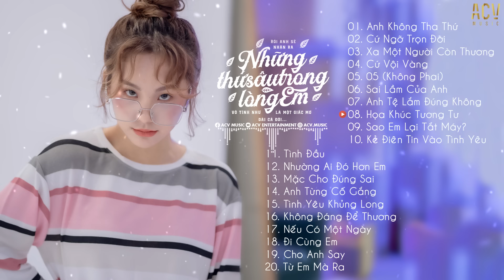Bảng Xếp Hạng Nhạc Trẻ Hay Nhất Tháng 12 2020 |P23 - Liên Khúc Nhạc Trẻ Tuyển Chọn Mới Nhất Hiện Nay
Tham gia Group và Like Fanpage ACV Music tại đây nhé mọi người!
TRACKLIST:
01. Anh Không Tha Thứ - Đình Dũng
02. Cứ Ngỡ Trọn Đời - Đạt Khói
03. Xa Một Người Còn Thương - Du Thiên
04. Cứ Vội Vàng - Rô Ti
05. 05 (Không Phai) - Tăng Duy Tân x T.R.I
06. Sai Lầm Của Anh - Đình Dũng
07. Anh Tệ Lắm Đúng Không - Tăng Duy Tân
08. Họa Khúc Tương Tư - Minh Vương ft Thương Võ
09. Sao Em Lại Tắt Máy? - Phạm Nguyên Ngọc ft. Vanh
10. Kẻ Điên Tin Vào Tình Yêu - Lil Z Poet
11. Tình Đầu - Tăng Duy Tân
12. Nhường Ai Đó Hơn Em Hoàng Minh | Hà My Cover
13. Mặc Cho Đúng Sai - Phương Đặng
14. Anh Từng Cố Gắng - Nhật Phong
15. Tình Yêu Khủng Long - Fay
16. Không Đáng Để Thương - Đinh Tùng Huy
17. Nếu Có Một Ngày - Hương Ly
18. Đi Cùng Em - Hà Tròn ft. Lemon Climb
19. Cho Anh Say - Phan Duy Anh
20. Từ Em Mà Ra - Lil ZPOET x Đức Anh